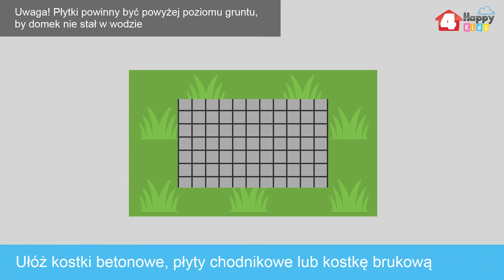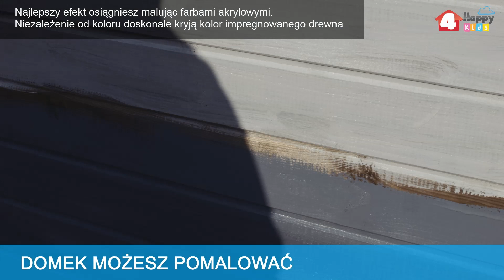4iQ - Drewniany domek dla dzieci Maja - Instrukcja montażu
Drewniany domek ogrodowy dla dzieci - MAJA  to wyrób polskiego producenta drewnianych domków dla dzieci - firmy 4iQ Group.

Domek MAJA:
- odpowiedni dla dzieci od 3 roku życia
- posiada certyfikat TÜV dla przydomowych placów zabaw i jest zgodny z normą EN 71
- wykonany w całości z sosnowego drewna certyfikowanego FSC®
- zaimpregnowany środkiem bezchromowym bezpiecznym dla dzieci!
- odporny na warunki atmosferyczne
- doskonałe miejsce do zabawy każdego Malucha.
- doskonałe zabezpieczenie domku w transporcie (paleto-skrzynia)

Wyprodukowano w Polsce!

Wymiary domku MAJA:
- podłoga 12 mm (podlegarowana)
- ściana 12 mm (deska na pióro-wpust)
- podstawa 2,6 x 2,7 m
- maksymalna wysokość 2,31 m
Wymiary przesyłki - 266 x 121,5 x 56,5 cm
Waga przesyłki - 370 kg

Wyposażenie ogrodowego domku z drewna dla dzieci - MAJA:
- 1 drzwi z okienkiem i klamką
- 3 duże stałe okna wypełnione bezpieczną plexi,
- zadaszone wejście do domku
- taras o wymiarach 2,32 x 0,95 m otoczony barierkami
- 3 doniczki na kwiaty pod oknami
- komin na dachu (ozdoba:))
- papę na dach,
- zestaw śrub montażowych zgodnie z instrukcją.

Tu każdy może być konstruktorem!

Domki 4HappyKIDS od 4iQ przeznaczone są do samodzielnego montażu, wykończenia i ewentualnego malowania co może stanowić doskonałą zabawę dla całej rodziny!

Sam montaż jest ułatwiony dzięki modułowej budowie domku - większe elementy, np ściany - stanowią całość, nie trzeba zbijać ich z pojedynczych desek - wystarczy połączyć z innymi modułami! Załączamy czytelną instrukcję montażu oraz odpowiednie wkręty i papę na pokrycie dachu.

Dodatkowo film z instrukcją ułatwi montaż i sprawi ze zabawa będzie przyjemniejszą. Maksymalna dopuszczalna waga jednego użytkownika 50 kg.

Maksymalne obciążenie domku to zgodnie z normą EN71 3x50 kg, wytrzymuje jednak znacznie więcej:).

Sugerujemy posadowienie na utwardzonym podłożu(przykładowe rozwiązanie zaprezetnowano w filmie)

Zapraszamy do naszego sklepu na gdzie znajdziecie Państwo mnóstwo inspiracji i gotowych realizacji domku Maja.